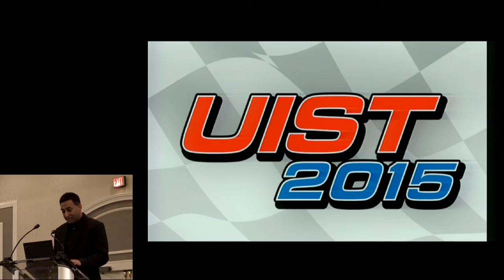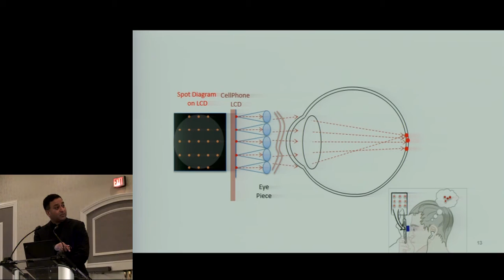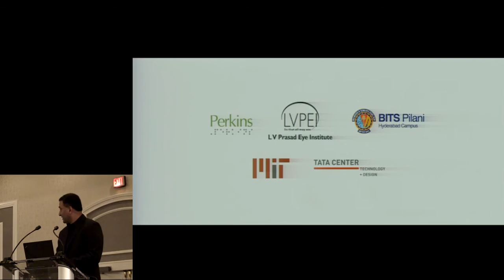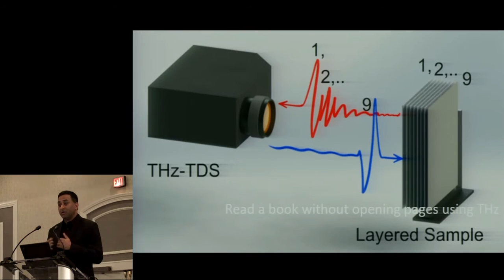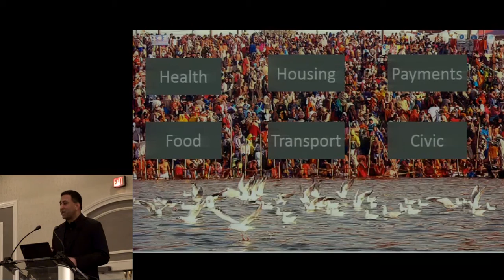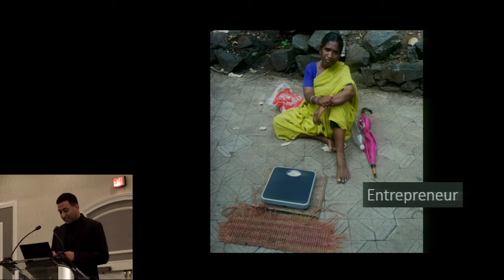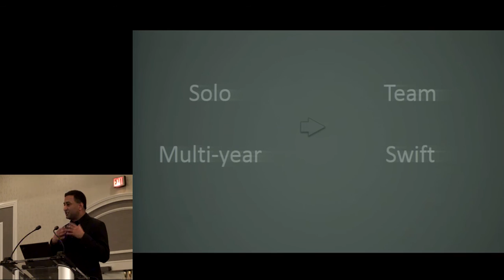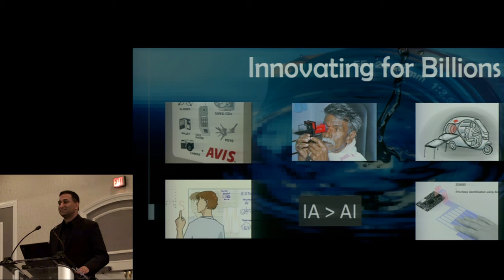UIST 2015 Keynote Ramesh Raskar: Extreme Computational Imaging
UIST 2015 Keynote Ramesh Raskar:
Extreme Computational Imaging

The Camera Culture Group at the MIT Media Lab aims to create a new class of imaging platforms. This talk will discuss three tracks of research: femto photography, retinal imaging, and 3D displays. Femto Photography consists of femtosecond laser illumination, picosecond-accurate detectors and mathematical reconstruction techniques allowing researchers to visualize propagation of light. Direct recording of reflected or scattered light at such a frame rate with sufficient brightness is nearly impossible. Using an indirect 'stroboscopic' method that records millions of repeated measurements by careful scanning in time and viewpoints we can rearrange the data to create a 'movie' of a nanosecond long event. Femto photography and a new generation of nano-photography (using ToF cameras) allow powerful inference with computer vision in presence of scattering. EyeNetra is a mobile phone attachment that allows users to test their own eyesight. The device reveals corrective measures thus bringing vision to billions of people who would not have had access otherwise. Another project, eyeMITRA, is a mobile retinal imaging solution that brings retinal exams to the realm of routine care, by lowering the cost of the imaging device to a 10th of its current cost and integrating the device with image analysis software and predictive analytics. This provides early detection of Diabetic Retinopathy that can change the arc of growth of the world's largest cause of blindness. Finally the talk will describe novel lightfield cameras and lightfield displays that require a compressive optical architecture to deal with high bandwidth requirements of 4D signals.

Ramesh Raskar is an Associate Professor at MIT Media Lab. Ramesh Raskar joined the Media Lab from Mitsubishi Electric Research Laboratories in 2008 as head of the Lab’s Camera Culture research group. His research interests span the fields of computational photography, inverse problems in imaging and human-computer interaction. Recent projects and inventions include transient imaging to look around a corner, a next generation CAT-Scan machine, imperceptible markers for motion capture (Prakash), long distance barcodes (Bokode), touch+hover 3D interaction displays (BiDi screen), low-cost eye care devices (Netra,Catra), new theoretical models to augment light fields (ALF) to represent wave phenomena and algebraic rank constraints for 3D displays(HR3D).

In 2004, Raskar received the TR100 Award from Technology Review, which recognizes top young innovators under the age of 35, and in 2003, the Global Indus Technovator Award, instituted at MIT to recognize the top 20 Indian technology innovators worldwide. In 2009, he was awarded a Sloan Research Fellowship. In 2010, he received the Darpa Young Faculty award. Other awards include Marr Prize honorable mention 2009, LAUNCH Health Innovation Award, presented by NASA, USAID, US State Dept and NIKE, 2010, Vodafone Wireless Innovation Project Award (first place), 2011. He holds over 50 US patents and has received four Mitsubishi Electric Invention Awards. He is currently co-authoring a book on Computational Photography.

Recorded on November 9, 2015 at the 28th ACM User Interface Software and Technology Symposium (UIST 2015) in Charlotte, NC, USA